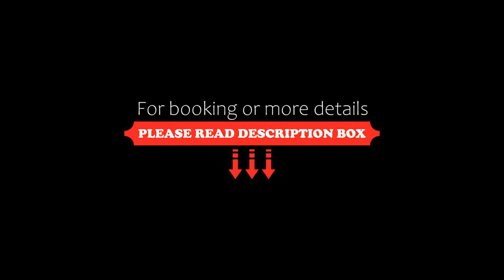Hotel Via Espana, Panama City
About Property:
This hotel is located on Panamá City’s Vía España Avenue, the city’s main commercial street. It offers air-conditioned rooms with flat-screen cable TV and a private bathroom.
Hotel Vía España’s café serves international food for breakfast, lunch and dinner. Room service is also available, and there is free WiFi in public areas.
The hotel offers free parking on site. You can drive to Panamá City’s Old Town in 7 minutes from the Vía España. Tocumen Airpo...
Property Type: Hotel
Address: Via Espana y Martin Sosa, Calidonia, 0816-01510 Panama City, Panama
Searching For
1. Hotel Via Espana - Panama City
2. Hotel Via Espana - Panama City Address
3. Hotel Via Espana - Panama City Rooms
4. Hotel Via Espana - Panama City Amenities
5. Hotel Via Espana - Panama City Offers and Deals
Audio Credit:
Track Title: Subway Dreams
Artist: Dan Henig